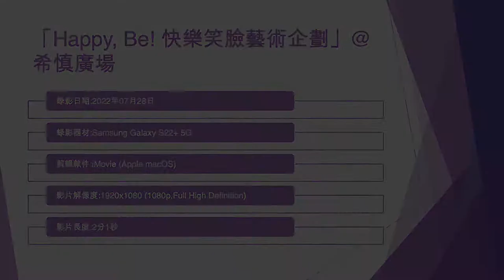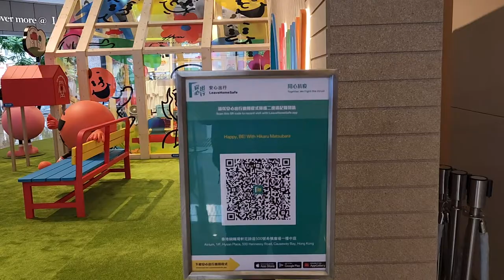「Happy, Be! 快樂笑臉藝術企劃」@希慎廣場 - 2022年07月28日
錄影日期:2022年07月28日
錄影器材:Samsung Galaxy S22+ 5G
剪輯軟件:iMovie (Apple macOS)
影片解像度:1920x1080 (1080p,Full High Definition)
影片長度:2分1秒